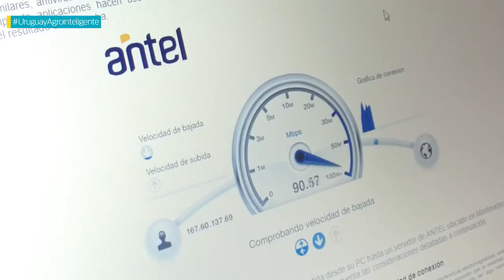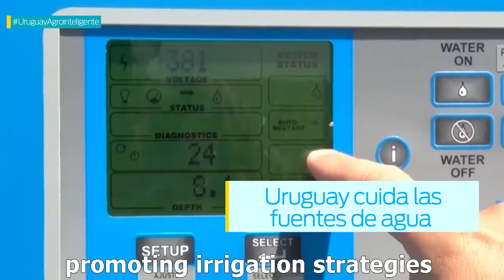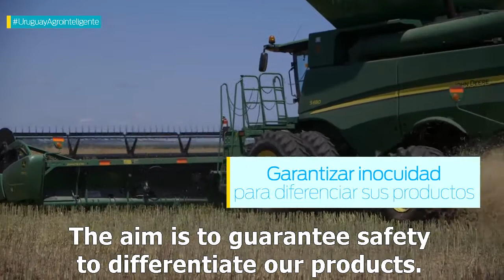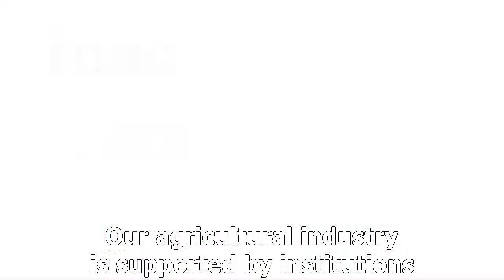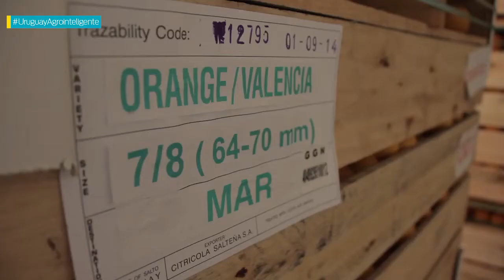AGRO-INTELLIGENT URUGUAY English subtitles